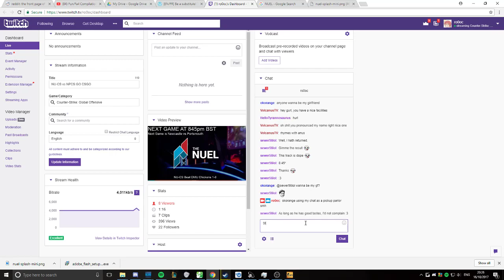Newcastle (NU-CS) vs Portsmouth (PUCS:GO) | NUEL Winter Championships 2017 Qualifier 1 CS:GO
Newcastle University vs Portsmouth University
NUEL
CSGO
16/10/7